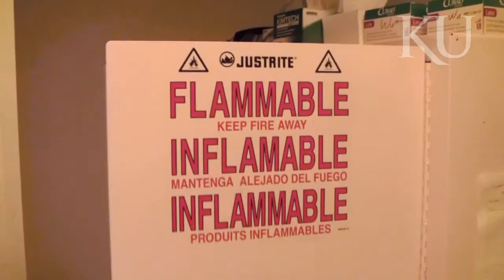KU Engineering Ambassador Profile - Caleb Christianson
Meet Caleb Christianson, an engineering physics major and University of Kansas School of Engineering ambassador. A budding entrepreneur with a keen interest in nanotechnology, Caleb got involved in undergraduate research before he arrived on campus.